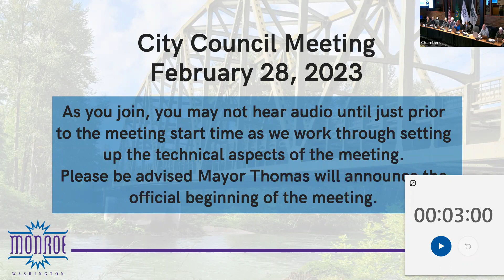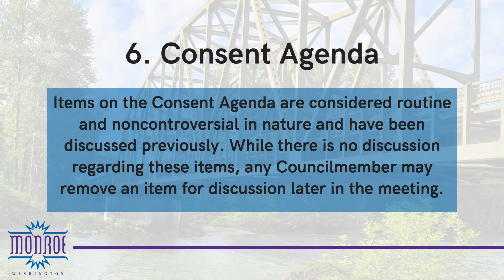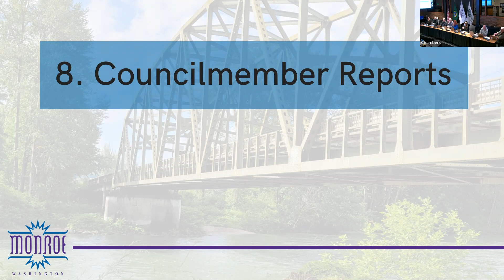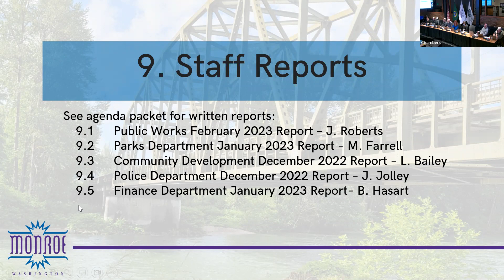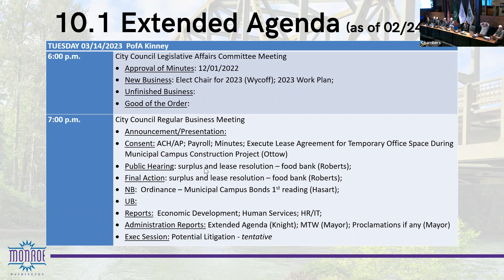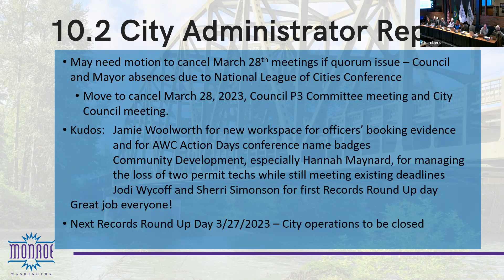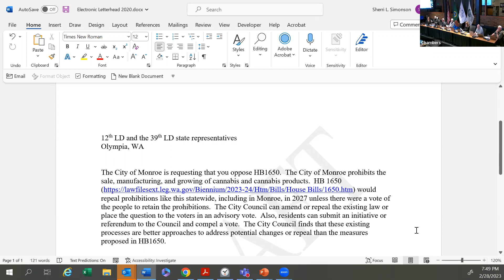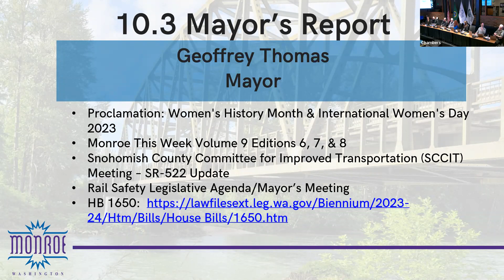February 28, 2023 Monroe WA City Council Regular Business Meeting